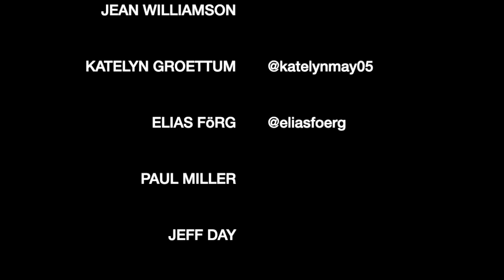Glass Bottles | Original by ISABEAU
This is Part II of this song's youtube documentation story.
If you are interested in the songwriting process for this song check out my previous post...it's all there, honest and without flash and flare.

Thank you for sticking around to see it come to life!

Better Metric EP Vinyl NOW available!
Please include your name & mailing address in your payment comment.